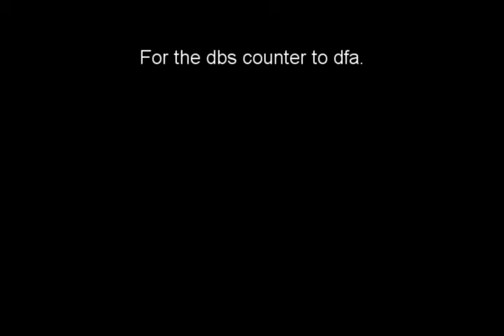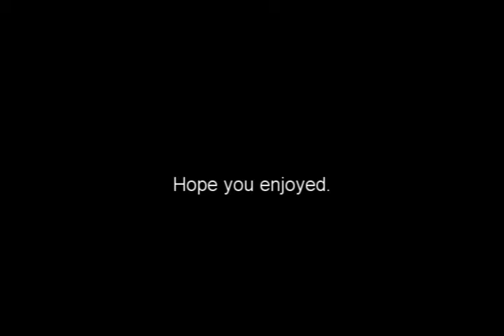[G] Draconic aka Arx - The Real Arx